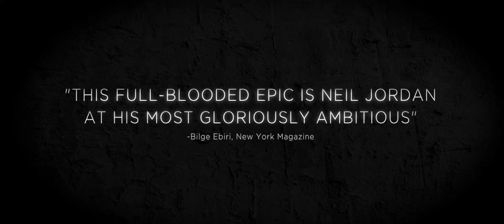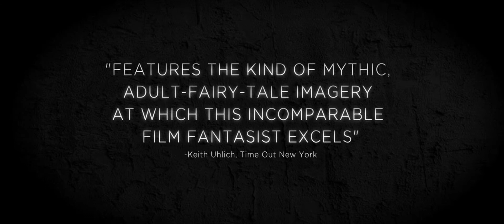拜占庭 (Byzantium)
片名:拜占庭 (Byzantium)
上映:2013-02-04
导演:暂无数据
主演:暂无数据
地区:英国
类型:剧情,奇幻,惊悚
简介:克拉拉（杰玛·阿特登饰）和埃莉诺（西尔莎·罗南饰），两个神秘而身无分文的年轻女性，从一个犯罪现场逃离，到达一个破落的海滨度假地，她们在破旧的酒店避难，并且试图找到点钱。
克拉拉开始出卖她的肉体，很快她就遇见了害羞孤僻的诺埃尔（萨姆·赖利饰），诺埃尔愿意为她们提供住宿——一个破旧的旅馆，拜占庭。与此同时，埃莉诺遇见了弗兰克，不知不觉地告诉了他真相。原来克拉拉是她的母亲，出生于1804年，并且永远保持十六岁的模样。她还承认，她和她的母亲必须喝人血才能生存。
于是，在这个宁静的小镇，人们开始逐渐死亡.